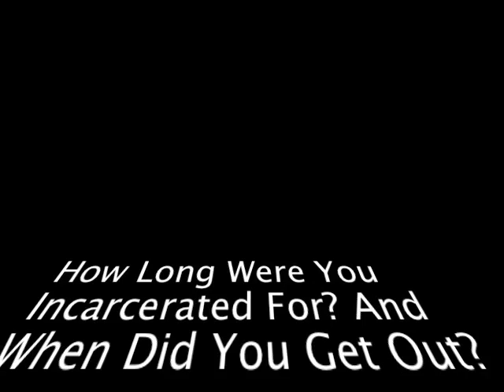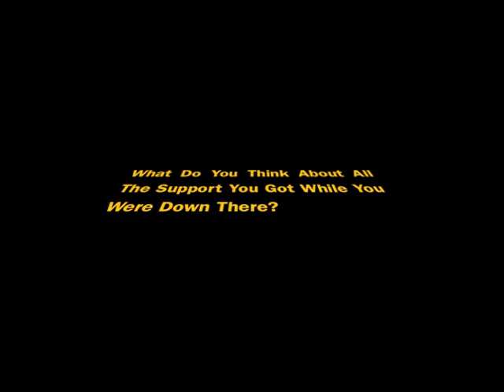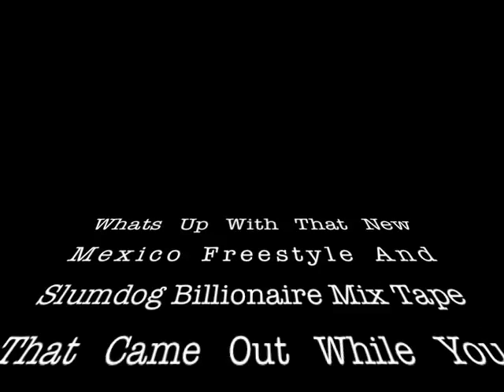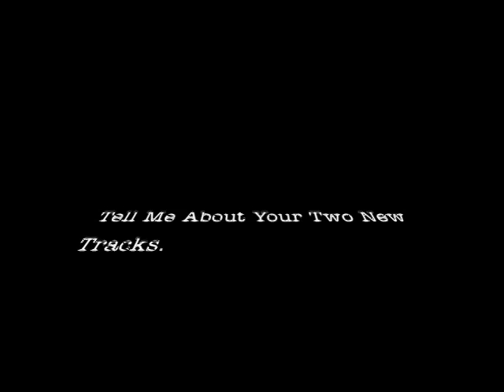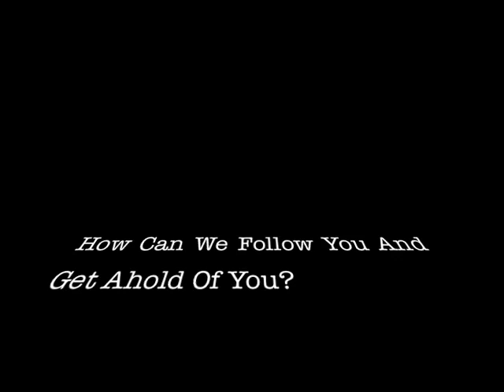1st Boy Dirrt interview out of jail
We caught up with Boy Dirrt fresh out of jail at Raw Muzik while he was recording his new album